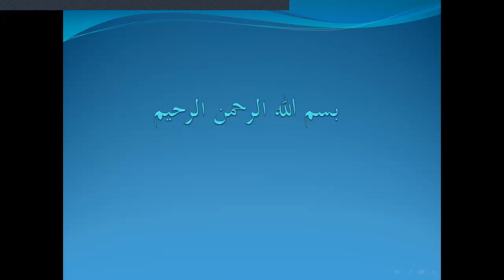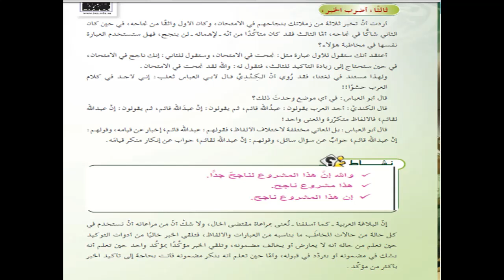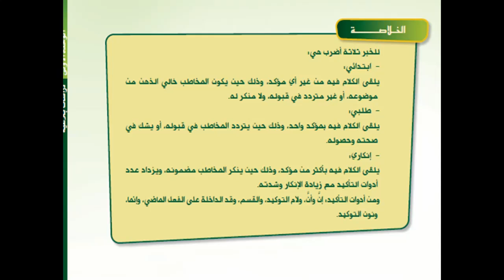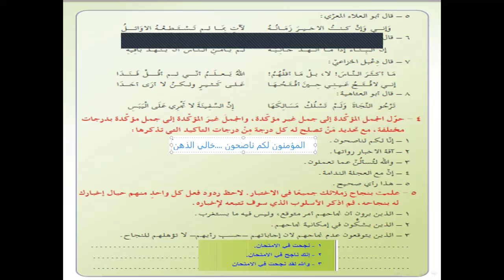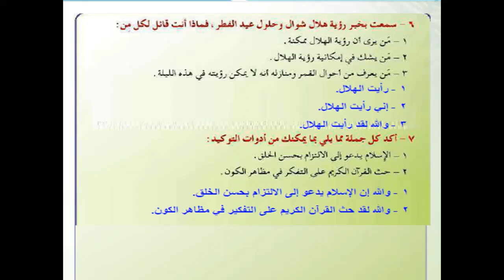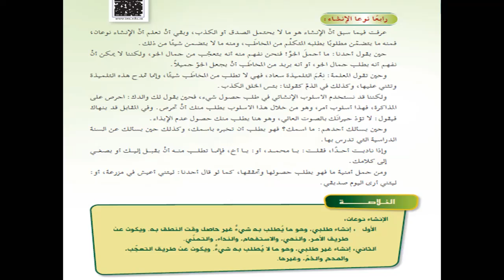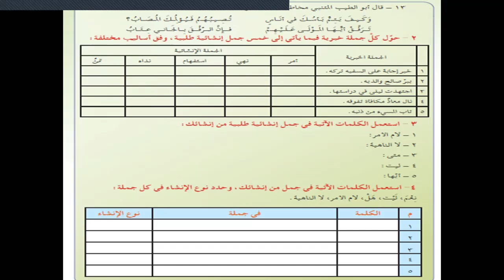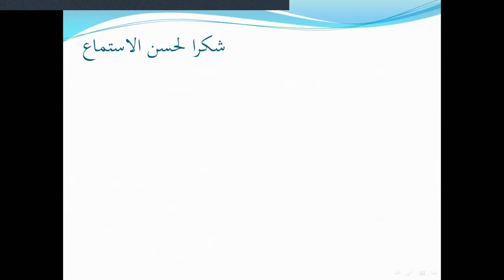اللغة العربية 6 للصف الثالث درس أضرب الخبر+نوعا الانشاء رقم 4